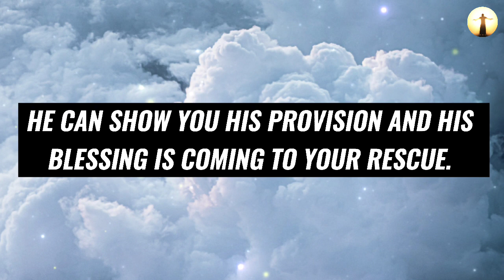🚨 God Message Today 🚨 | God Says ~ PLEASE STOP SCROLLING !! | God Will Never Help You If you Skip 😭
Topics covered:

This Video Includes All These Searches 👇
1. God message for you today
2. God message for me
3. Jesus Christ message
4. God quotes
5. Bible quotes
6. Message from god
7. Prayer
8. Urgent message
9. Jesus message
10. Message
11. God says
12. Today message for me
13. God thought
14. God blessing message
15. God helps
16. Message from the heaven
17. God Jesus message
18. God's message
19. Message for God
20. Lord message
21. Message from the universe
22. Universe message
23. Law of attraction